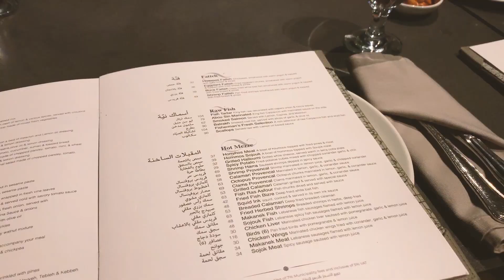Venindetur til Dubai - store oplevelser venter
Se med her og bliv inspireret til en forlænget weekend i magiske Dubai med dine bedste veninder.